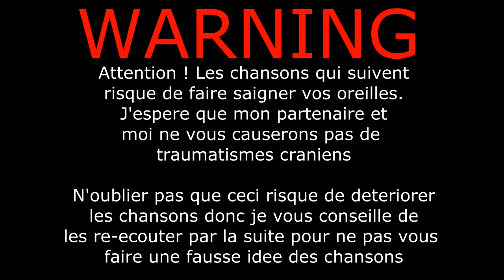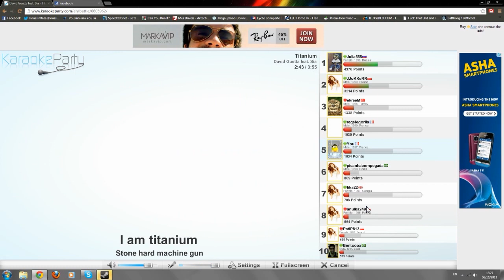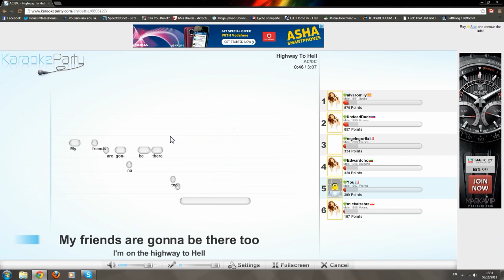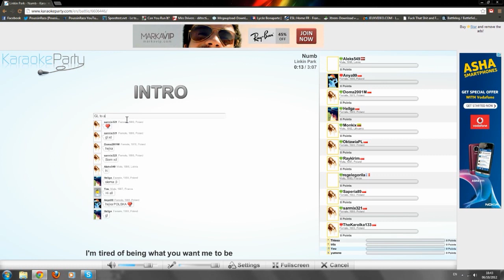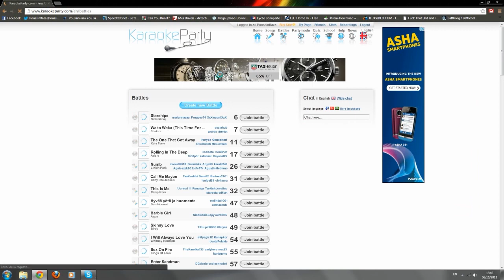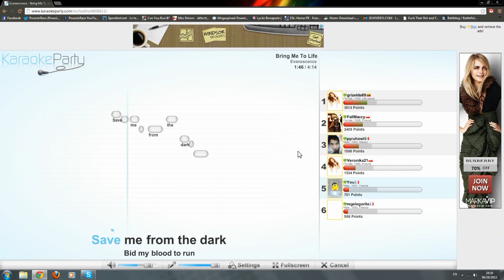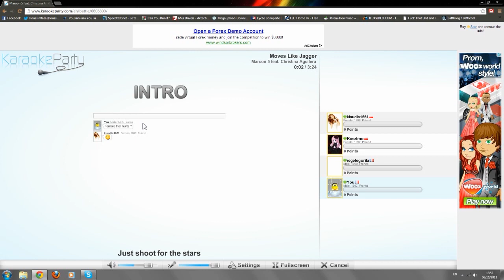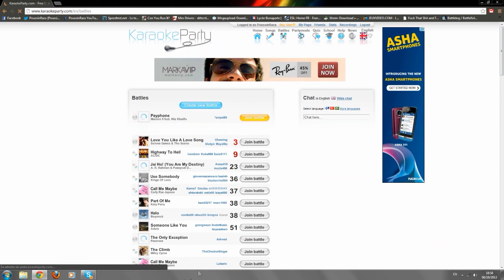Détente | Karaoké avec l'ami Rege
Bon bas tout est dans le titre , avec Regelegorila on va chanter en karaoké , voici la liste des chansons massacrées :

-Titanium - David Guetta
-Highway To Hell - AC/DC
-Bring Me To Life - Evanescense
-Numb - Linkin Park
-Moves Like Jagger - Maroon 5

Juste essayer de faire un petit karaoke pour voir si vous aussi vous êtes aussi bon que Rege et moi :)

Sur ceux A pluche !!

Mon skype : Benifelix